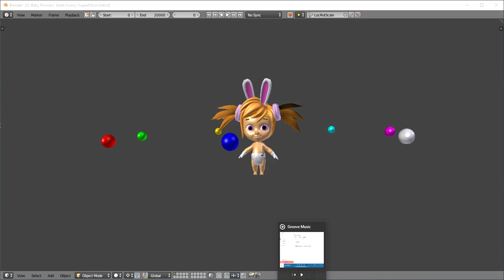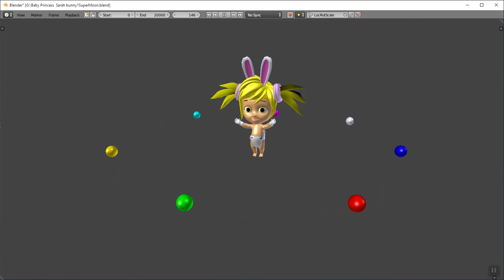Unleashing Basic SuperMoon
This is just her basic Super look. Just wait until you see her full look in UNREAL And and Fast She Go.